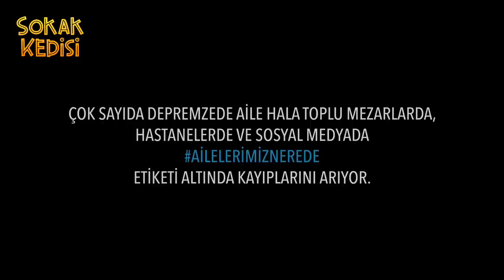Depremden bugüne dek hala kardeşini bulamayan SERCAN GÜLEÇ tüm süreci anlattı | İSKENDERUN | HATAY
Depremden bugüne dek hala kardeşini bulamayan SERCAN GÜLEÇ bu süreçte tüm yaşadıklarını anlattı

Mustafa Batuhan Güleç hakkında her hangi bir bilgisi olanlar mail adresimizden bizlere ulaşabilirler ⬇️

Sokak Kedisi ekibi için destekleriniz çok çok kıymetli.. Ülkemizde her şehrin tek tek nabzını tutabilmek ve bu yolda sürekliliğimizi sağlayabilmemiz için sevenlerimizin destekleri bizi hem güçlendiriyor hem de attığımız her adımın sorumluluğunu bize bir kez daha hissettiyor. Destekleriniz ve hassasiyetiniz için çok teşekkür ederiz🙏🏻

Sokak Kedisi kanalı olarak hedefimiz, çığlıklarını içine atan herkesin özgür mikrofonu olmaktır. 🎥🎤 🐈

Röportajımızı beğendiyseniz beğen butonuna basmayı unutmayın👍